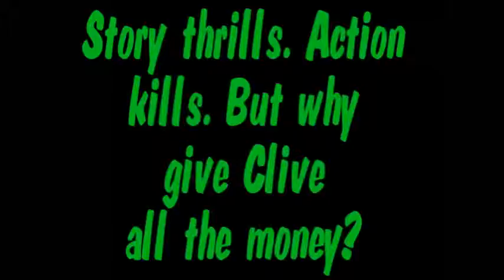kiLLeR ELiTE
Got To Get You Into My Life by The Beatles